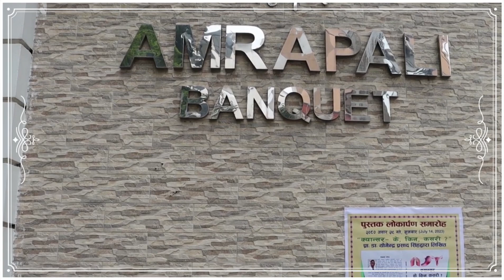Book Release - " Cancer- What, Why, How?" 📖🖋️ penned by Prof. Dr. Yogendra Prasad Singh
Video creator - Ritika Video And Photos
Kiran Pantha (Former President's Photographer)